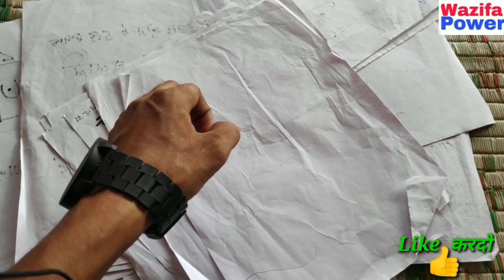1 bol bolte hi चेहरा खूबसूरत हो जाएगा || 1 बोल दो चेहरे के दाग धब्बे खत्म हो जायेगे || wazifa power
1 bol bolte hi चेहरा खूबसूरत हो जाएगा || 1 बोल दो  चेहरे के दाग धब्बे खत्म हो जायेगे || wazifa power

अमीन
अल्लहाहुम्मा अमीन

अल्लहा हाफिज